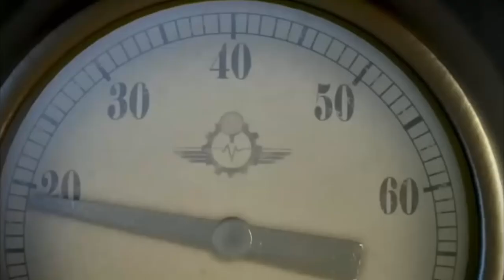Sodor's Legend Of The Lost Treasure Intro | Scene Remake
Audio by Taylor Kennedy